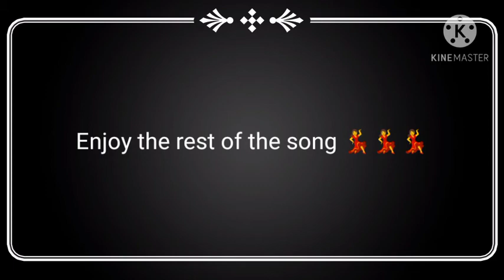Gone Gone Gone || GCMV || Thank you for almost 200 subs!